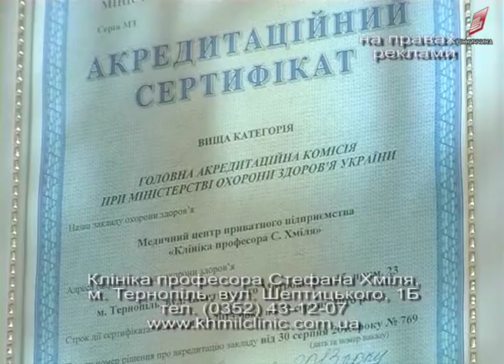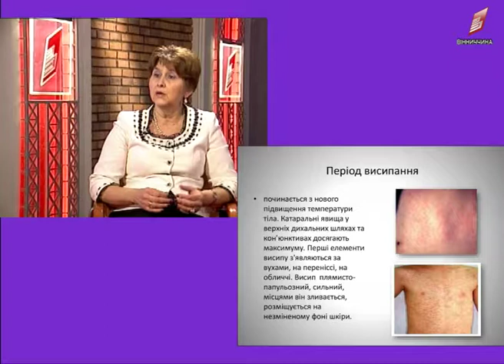Лінія здоров'я : Кір 17 12 2018